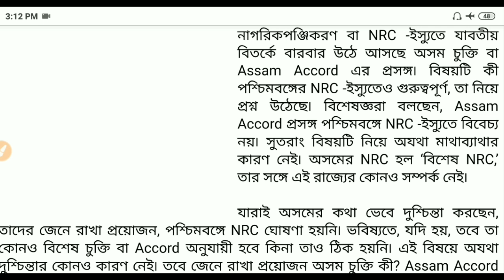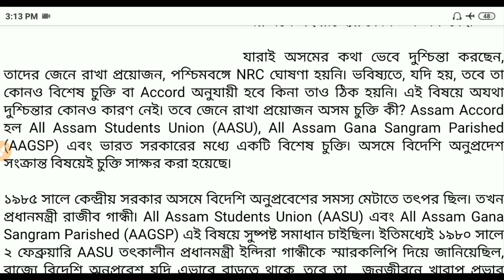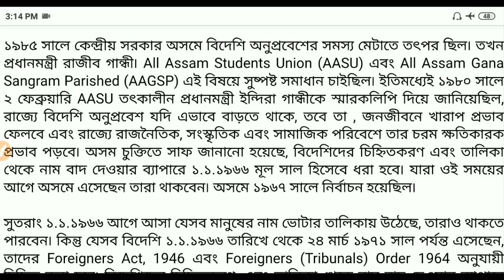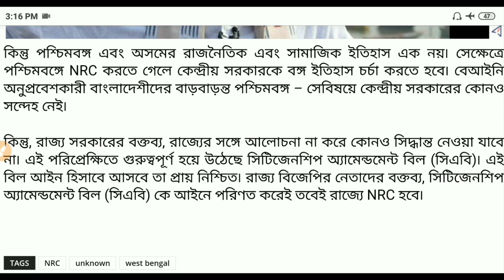কোন চুক্তির ভিত্তিতে পশ্চিমবঙ্গে NRC হবে? NRC in Westbengal || NRC-রহস্য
NRC এর জন্য প্রয়োজনে সুপ্রিম কোর্টে যাবো বললেন দিলীপ ঘোষ।